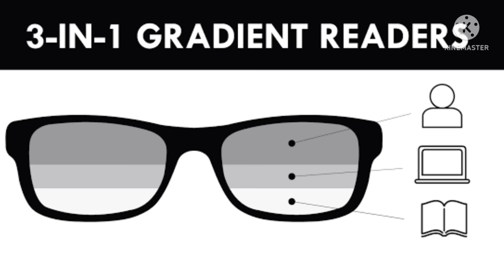Bifocal Vs Progressive Lens | How To Get Used To Progressive Glasses | Doctor Sonal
This video has been created mainly for people above 40 years, who experience major shift in their near vision.

This transition in vision can be made easier with the help of progressive lenses as compared to bifocal lenses. I have discussed all about Bifocal glasses, progressive glasses, their pros n cons and how easily you can get adapted to progressive lenses if you know certain tricks.

Make sure you like this video.

This video is about glasses removal surgery alternative to Laser Eye Surgery. In this video we discussed about option available for glasses removal if patient os not fit for laser procedures. Hope it Helps.

Advanced technologies are created in the healthcare field to make the life of patient more comfortable and healthier.

EyeLens Hospital is the best eye care clinic located in the heart of Navimumbai and Nagpur with advanced technology equipment and state-of-the-art infrastructure. Our highly qualified and expert ophthalmologist Dr. Sonal Parhate Hinge has been providing world-class treatment for all eye diseases and disorders for 5+ years. Our focus is on complete eye care that includes Eye Exam, Cataract Surgery, Diabetic Eye Care, Retina Care, Glaucoma Care, Corneal Surgery and LASIK vision correction.

“Eye relief with complete satisfaction” is our motto and that’s the reason our patients always recommend us.

For offline consultation:
We have 2 Branches-

Branch 1- Shop no 3, sec 36,Karave Seawoods, NaviMumbai (infront of Ganesh Lake)
Branch 2- 81A, Harde Bhavan, Ramana Maruti Nagar, Near Maruti Temple, Nagpur